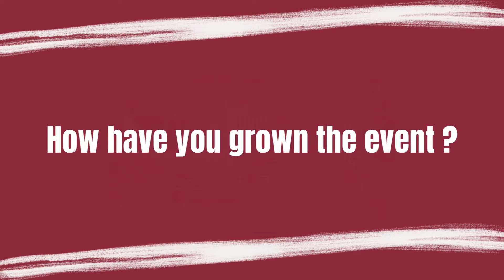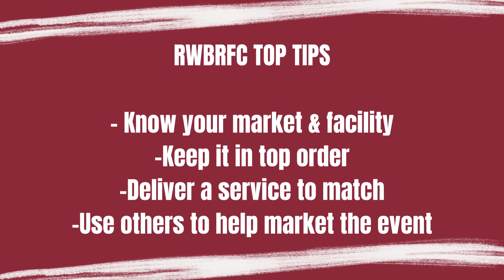Royal Wootton Bassett RFC Generating revenue through events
This series of videos highlights how clubs have generated revenue at their clubs.